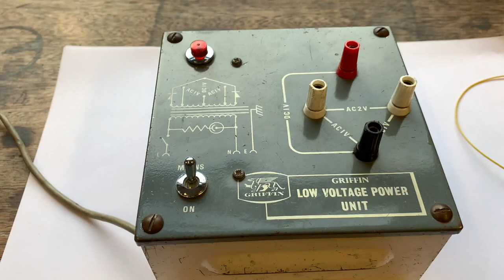Making a Simple DC Motor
This video demonstrates how to create a simple DC electric motor using a few simple bits and pieces. The parts I use in the video come from a Westminster Motor Kit - a search for this term should bring up a list of suppliers.

I realise that at one stage in the video my hands cover the workings of the motor: During this stage al I am doing is holding the wires vertically so that they brush against the two wires coming from the coil (at either side of the axle).

The large motor I demonstrate at the end was constructed by a colleague of mine who assembled it using a variety of odds and ends that he had lying around.